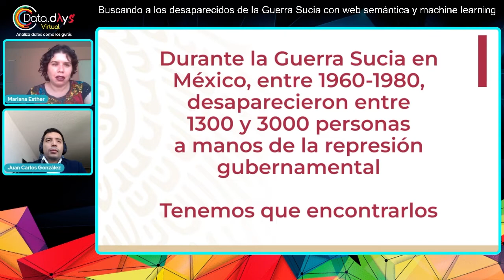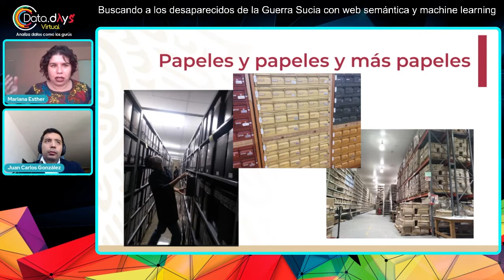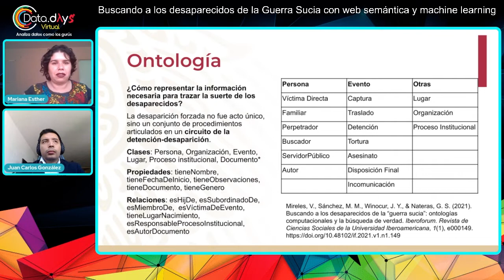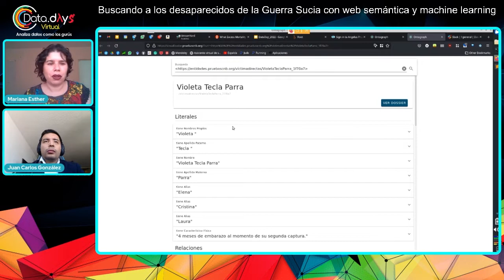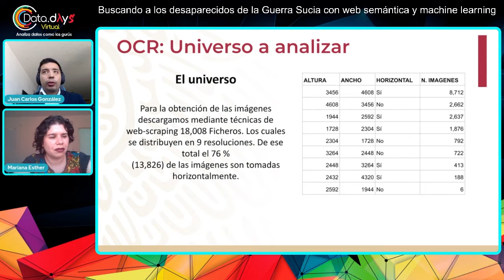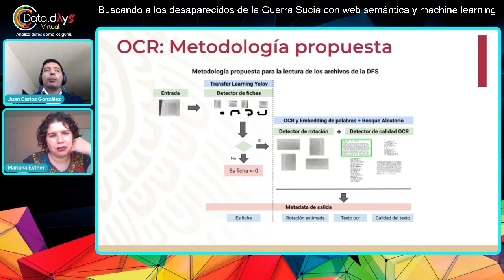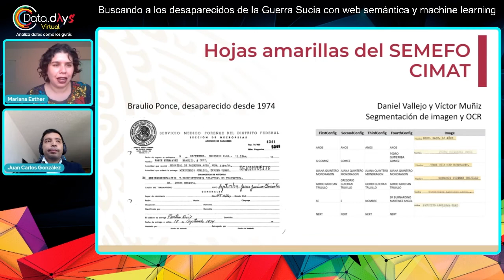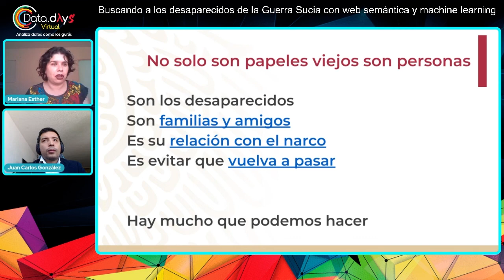DataDays 03.22 - Buscando a los desaparecidos de la Guerra Sucia con web semántica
Este trabajo solo es posible gracias a años de esfuerzo y colaboración de historiadores, familiares de víctimas y activistas por esclarecer la verdad de los desaparecidos de la Guerra Sucia en México.